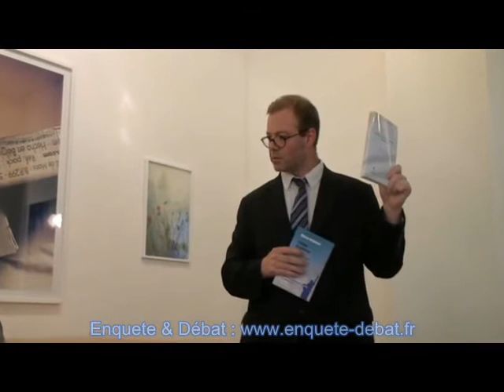Conférence de Guido Hülsmann sur l'économie de la gratuité